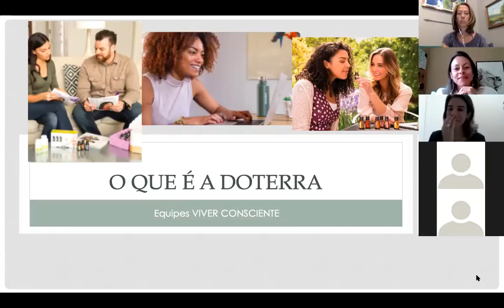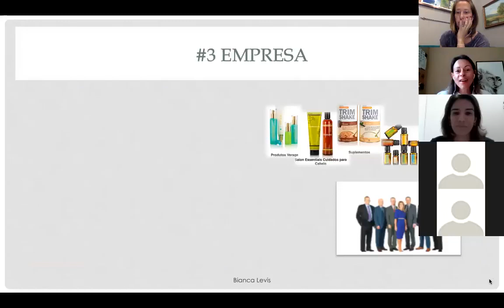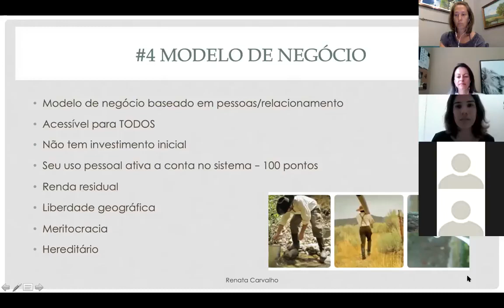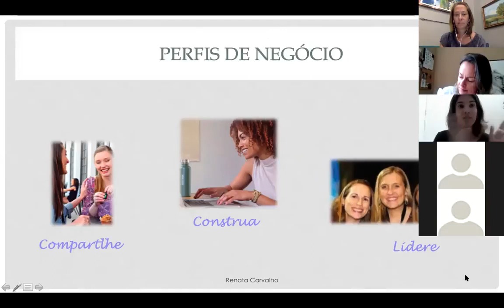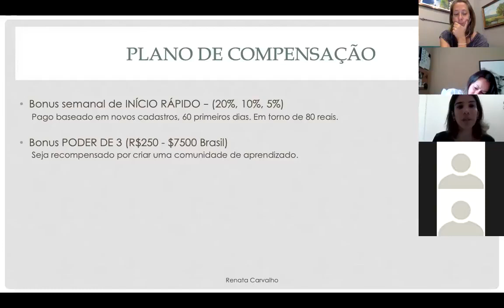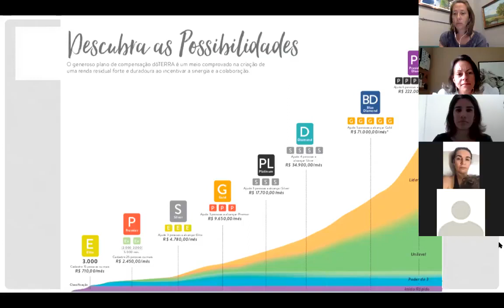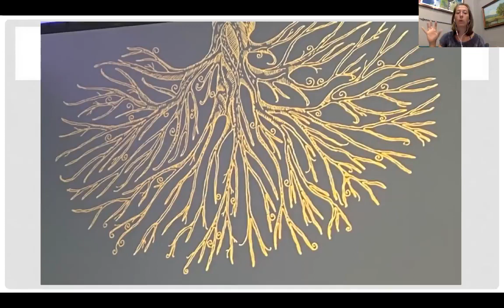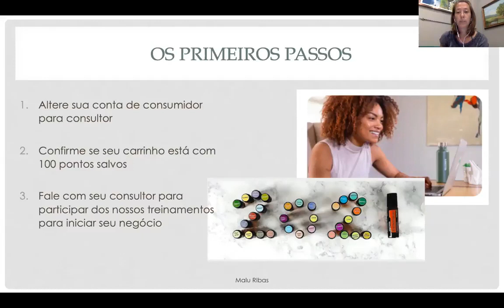O que é o negócio da doTERRA